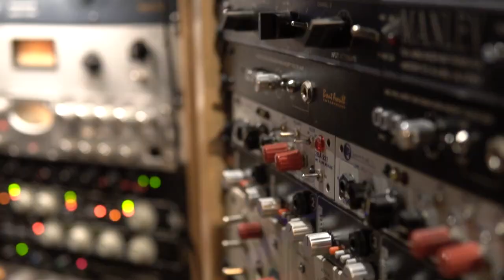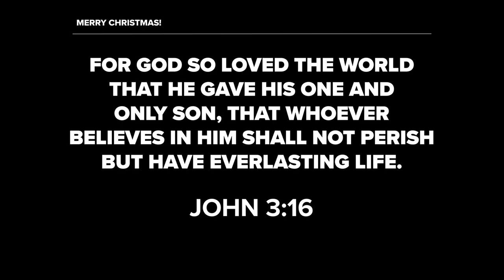Gifts & Good News Official Music Video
This Christmas season, we had the awesome opportunity to record an original song with some of our Harambee students.

Harambee Ministries first original single, "Gifts and Good News" is a song about using our gifts for the glory of God. We were able to highlight some of the gifted singers, rappers, dancers, and speakers that have grown with Harambee over these last few years.

Performed By:
Monika Murphy
Anderson Mathis
Kaden Alexander
Karly Alexander
Monahmi Ruiz
Naohmi Ruiz
Mayal Benn
Daryn Bigby
Shyanne Ross
Zion Nolan
Zymari McClain
Brielle Starr
Tacori Crockwell
Daniel Shorter
Abraham Shorter
Manny Shorter
Enija Lopez
Alisa Lopez
Zy'airre Braddock
Ryann McDade

Written By: Courtney Linsey, Astyn Terrentine, Candace Lacy & Alisa Lopez
Produced By: Courtney Linsey & Kyle Davis
Shot by: Courtney Linsey, William Bigby, & Mary Alexander
Edited by Courtney Linsey

Peace, Love & Merry Christmas!!!